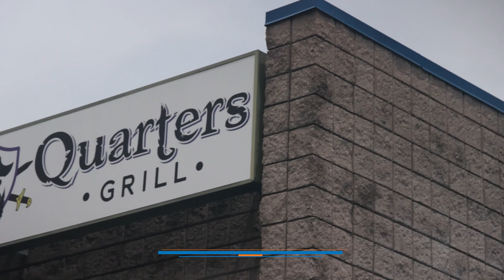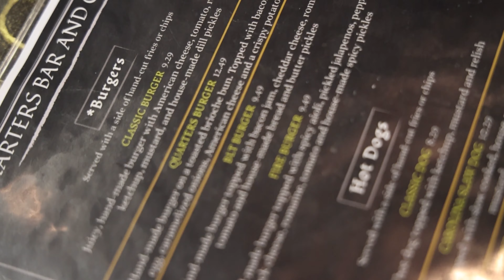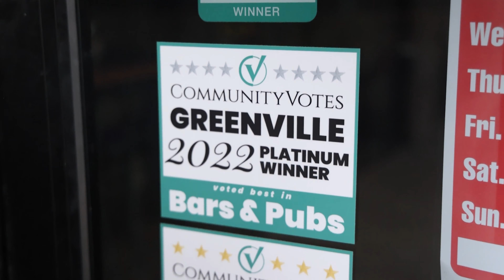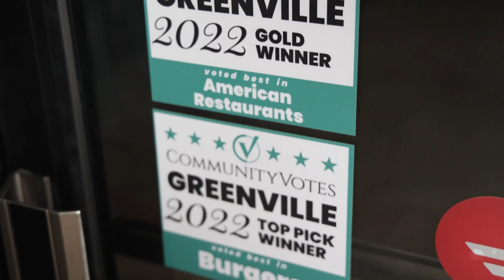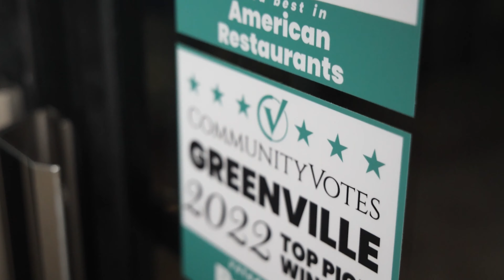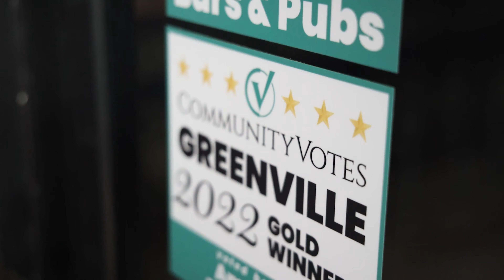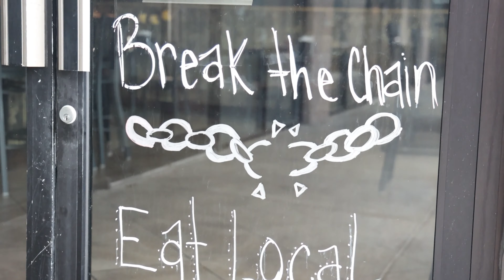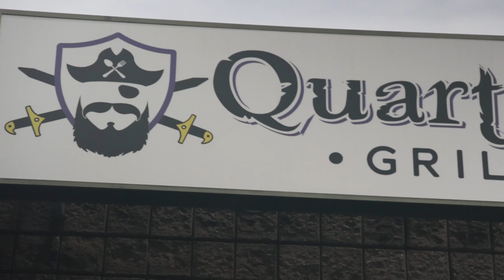Quarters Bar and Grill Is Veteran Owned And Loved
On this episode of America’s Best Restaurants, we’re stopping by Quarters Bar and Grill in Greenville, North Carolina!

Come celebrate life's successes with us at the veteran-owned pub! Raise a glass of local beer, craft cocktails or enjoy some lip-smacking 'pub grub', all while toasting your success in style.

Learn more about Quarters Bar and Grill on the America’s Best Restaurants website by clicking

We’re traveling the country coast to coast visiting restaurants near you that you need to eat at on a weekly basis. There’s no doubt that Quarters Bar and Grill fits the bill!

Other America’s Best Restaurants you need to check out:
Big Eu'es